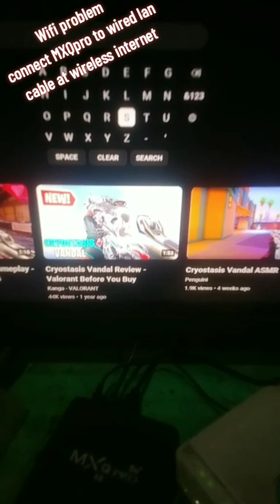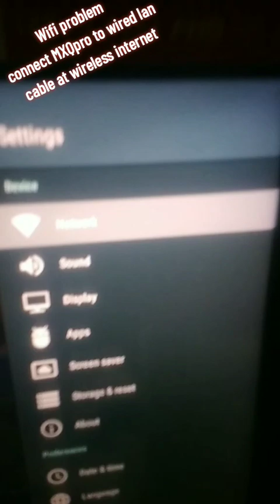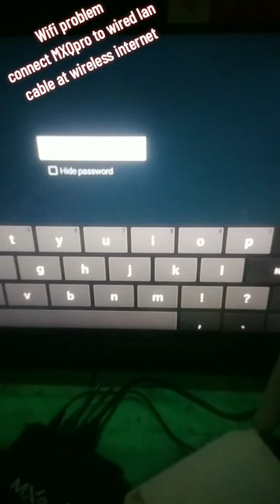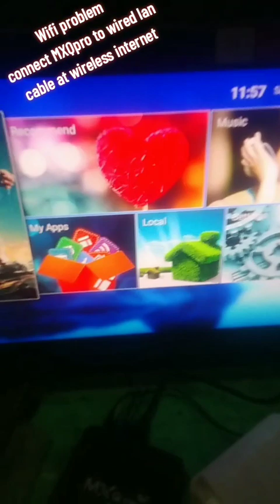MXQ wifi problem solve wireless and lan cable Internet